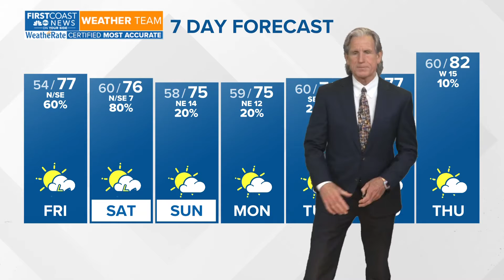VERIFY: No you should not seek shelter under an overpass in a tornado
First Coast Weather reviews a popular myth about tornado safety.